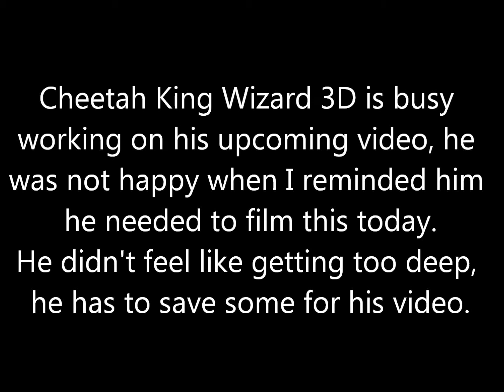Tech Deck Tuesdays 4-9-13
Well, it is what it is.. He is saving up for something big.